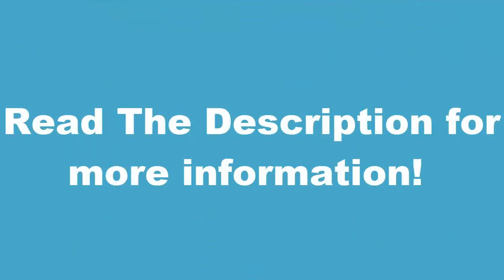If Grandmothers Played Animal Jam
- Comment your user and what color of spike you want to get
- Reason why you want a spike (Optional)
- What skit would you like me to do (Optional)